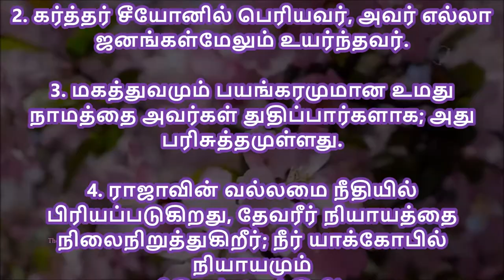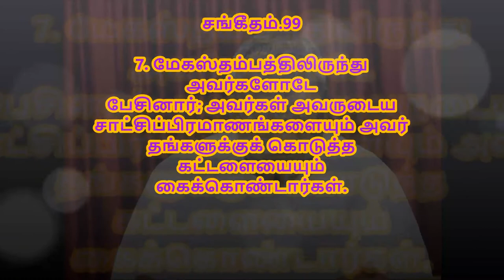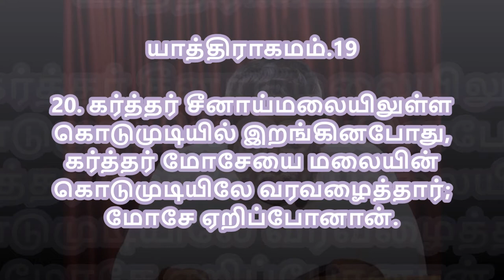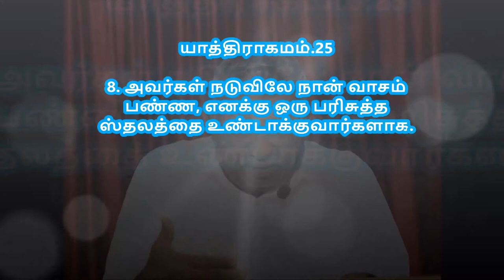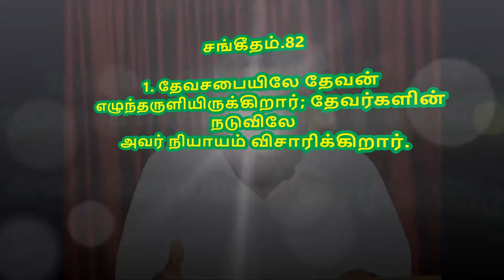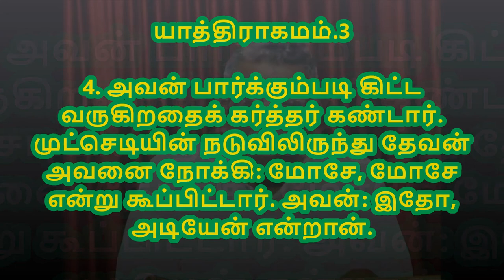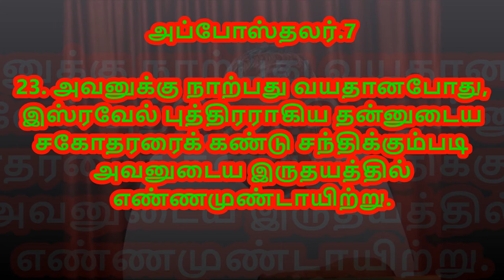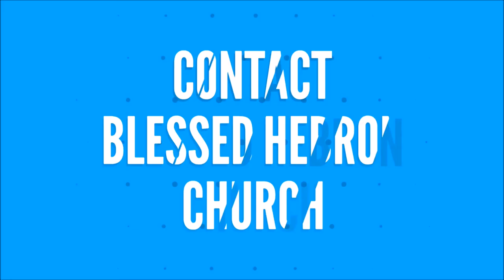சங்கீதம்.99:7 | தேவன் பேசுவார் | THE LORD SPEAKS | Pastor Immmanuel Arputharaj